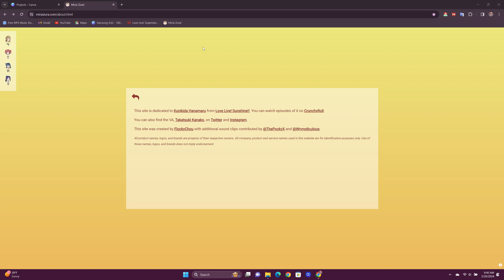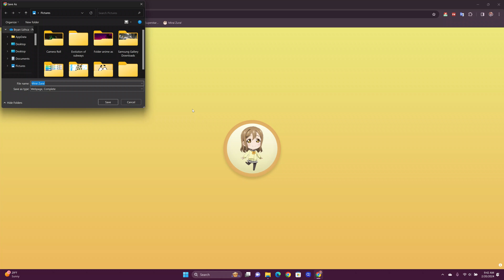Philips 55pfl5402/f7 in Windows 11 4k